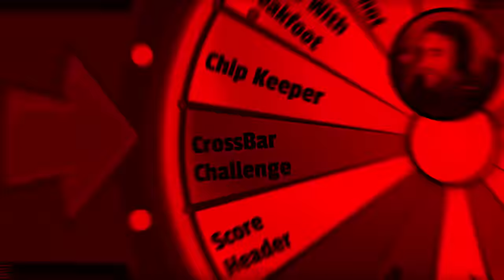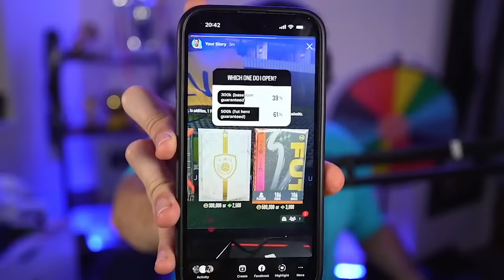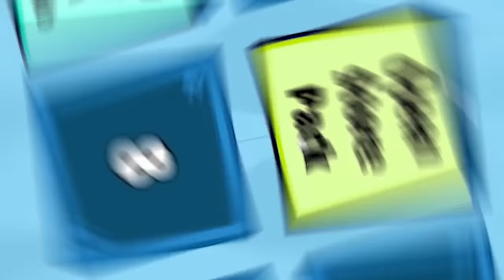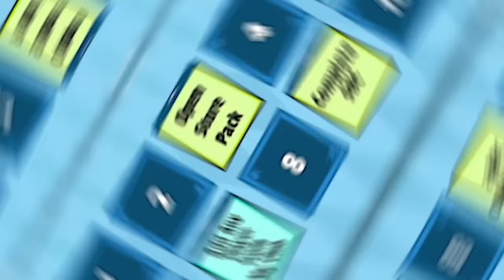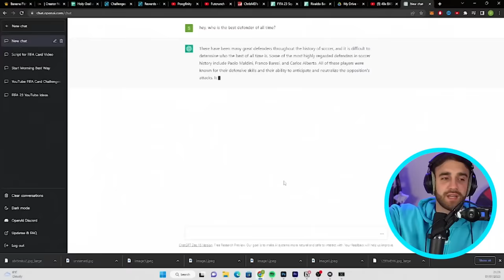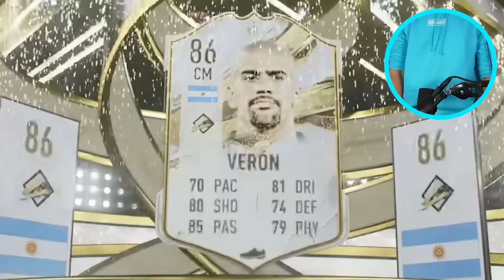$10,000 FIFA Card!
I literally bought a card for every highbudget just for u xx